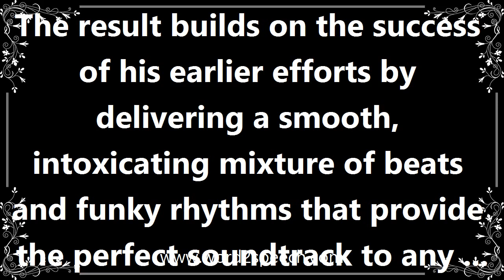Funky - Meaning and How To Pronounce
Title: funky

(of music) having or using a strong dance rhythm, in particular that of funk.

The result builds on the success of his earlier efforts by delivering a smooth, intoxicating mixture of beats and funky rhythms that provide the perfect soundtrack to any chilled out mood.

How to pronounce funky
definition of funky
audio dictionary
How to say funky
What is the meaning of funky
Pronounce funky